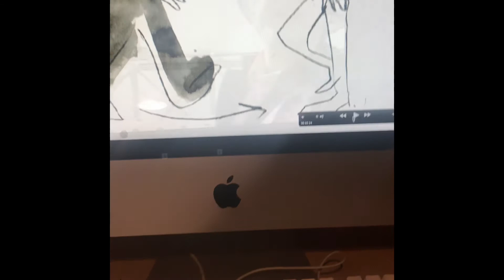Chopsticks on a Piano